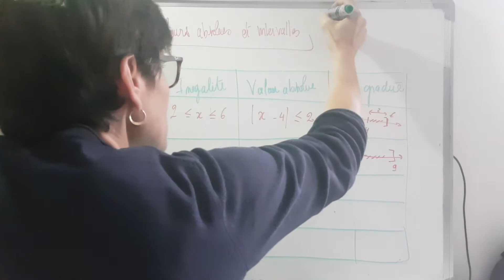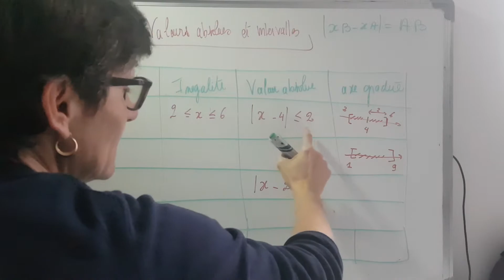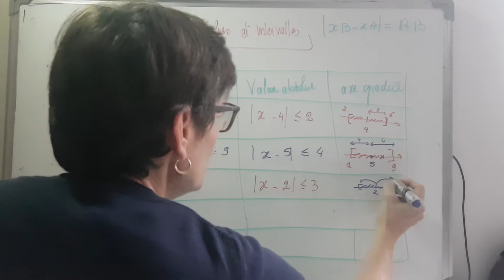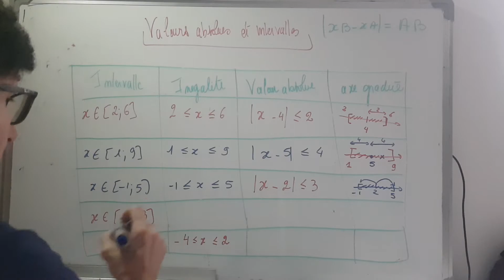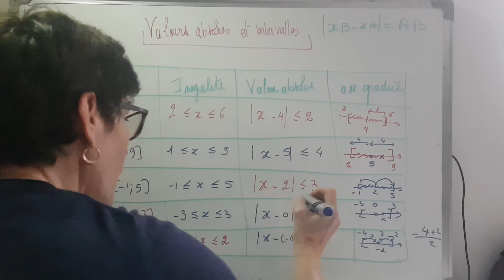2de lien valeur absolue et intervalle